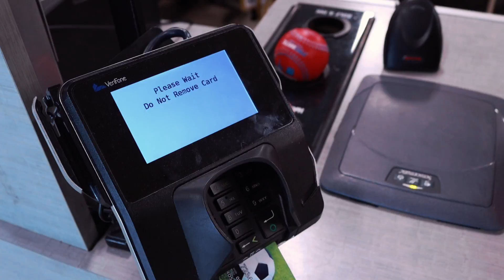day in my life vlog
My goal on every video is to inspire one person just one or make somes day a little better then it was because thats what its all about for me. lets grow together

Stay lit, Stay healthy and live life to the fullest ALWAYS. HARD ON THE "YOLO"